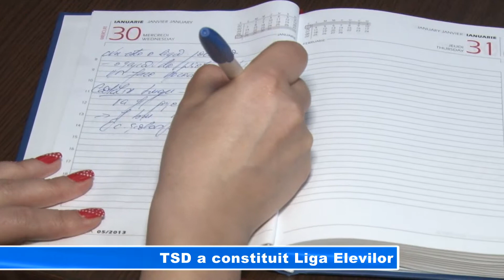TSD a constituit Liga Elevilor